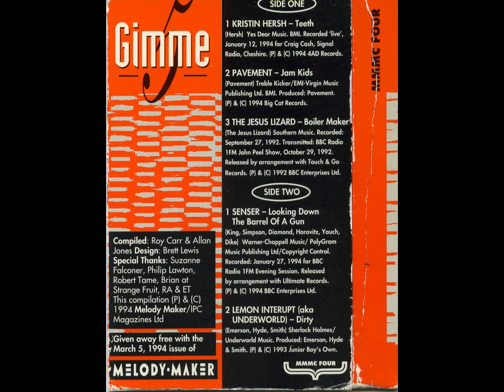Gimme 5 (Melody Maker) - 05 Lemon Interrupt (Underworld) - Dirty